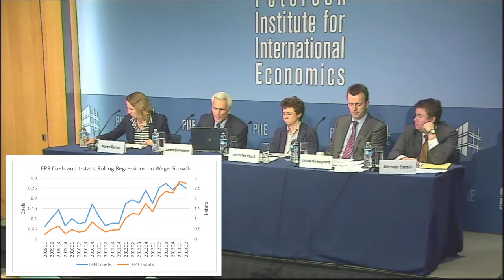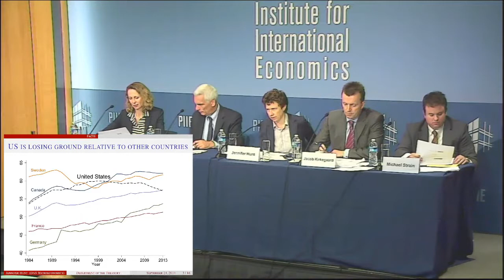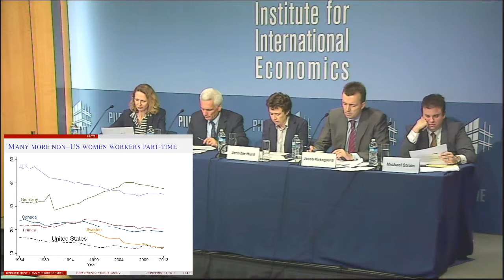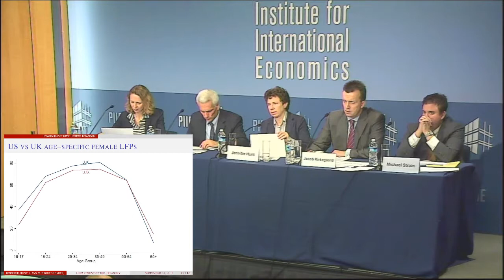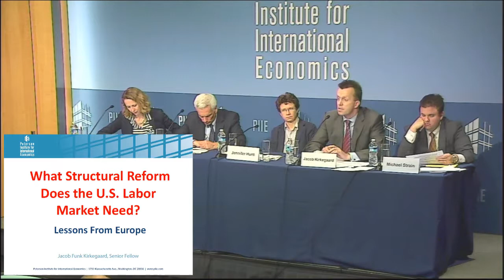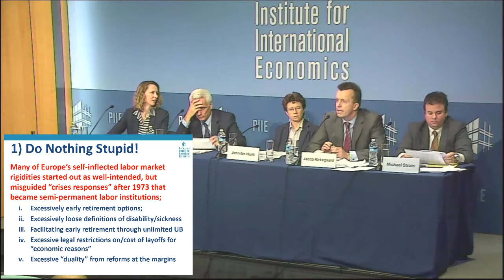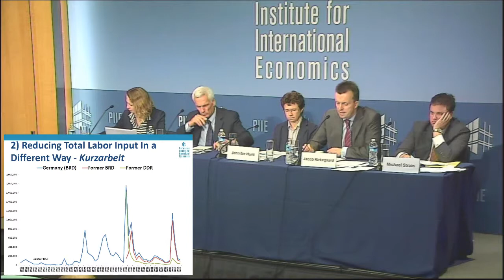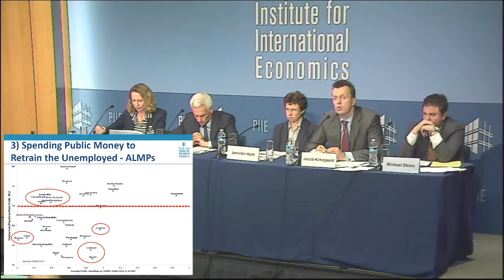Labor Market Slack Conference: Panel 4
The Peterson Institute for International Economics held a full-day conference on "Labor Market Slack: Assessing and Addressing in Real Time," on September 24, 2014.  Participants for panel 4, "What structural reform does the US labor market need?," included: Jared Bernstein, Center on Budget and Policy Priorities; Jennifer Hunt, Rutgers University and US Department of the Treasury; Jacob Funk Kirkegaard, Peterson Institute for International Economics; and Michael Strain, American Enterprise Institute. Karen Dynan, US Department of the Treasury, chaired the session.